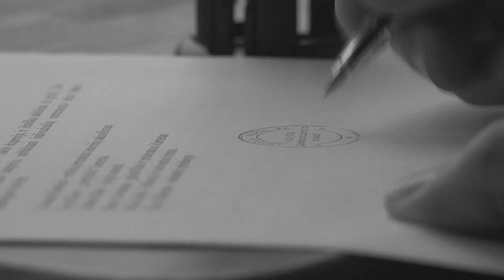When Healthcare Claims Need To Be Submitted To Insurance Companies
-John Brooks Cameron & Associates-